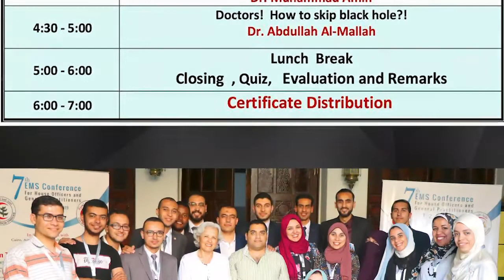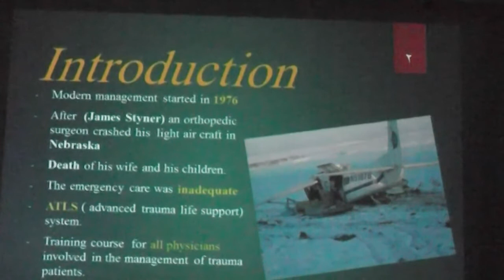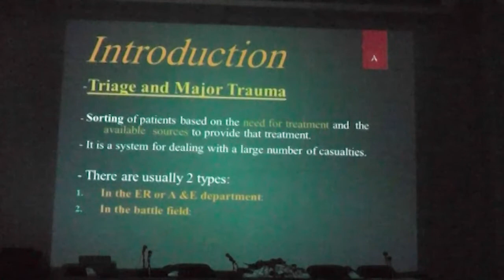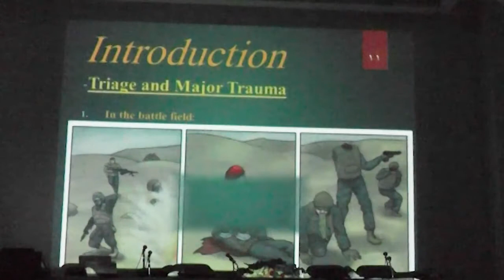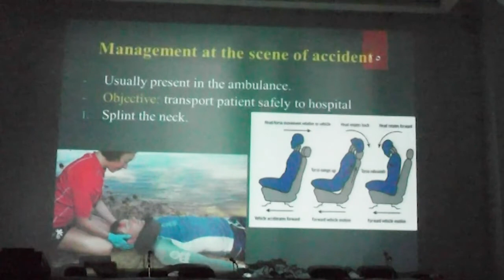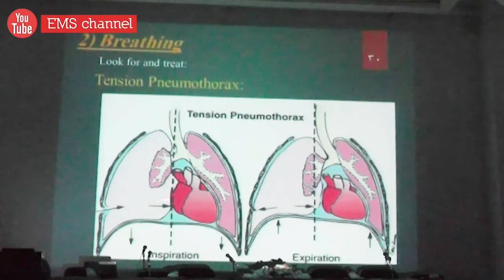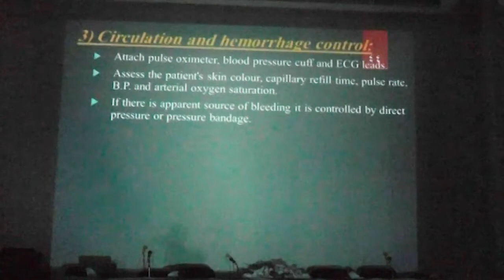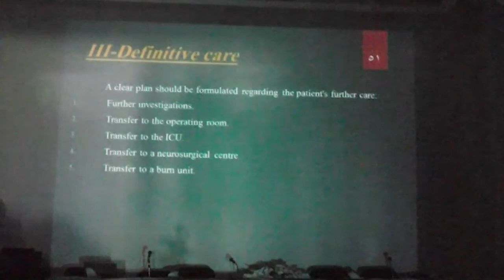7 th Ems Conference 3Day Prof Moataz Kamel taha Approach to Severely injured patient